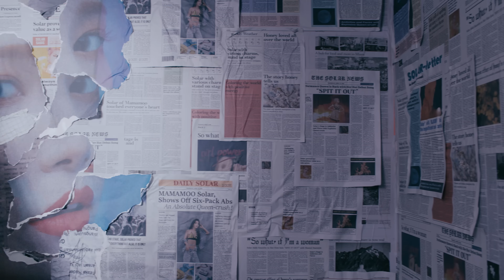[MV] Solar(솔라)(마마무) _ HONEY(꿀)